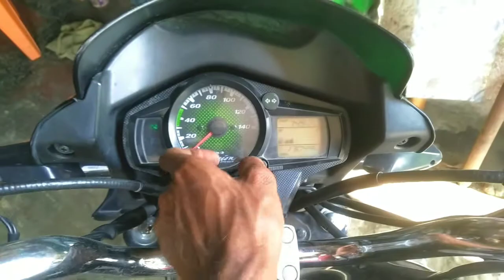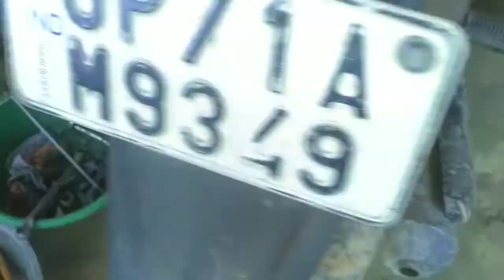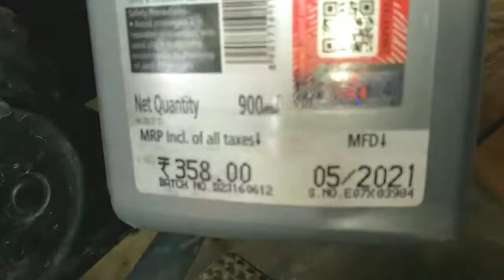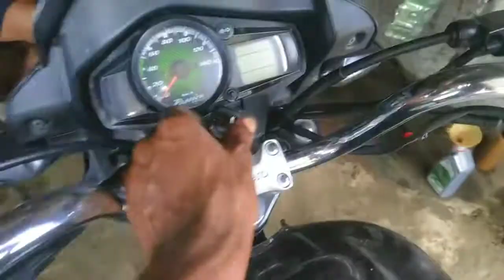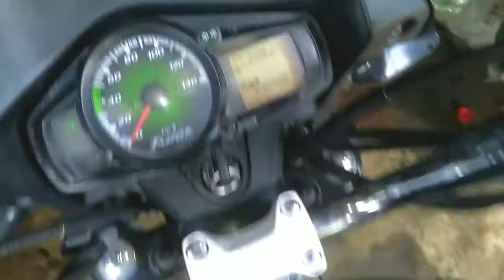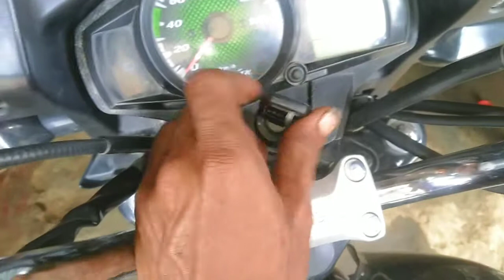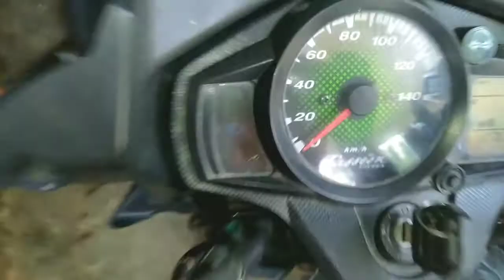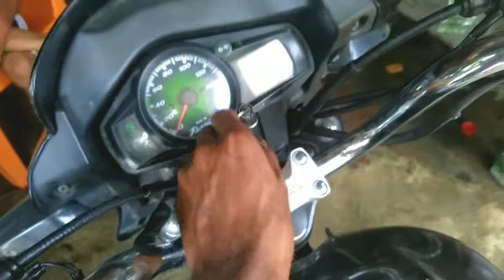Hero Passion Pro i3s बाइक की फुल सर्विस कैसे करें|Bike Servicing Best performance Best Miledge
Hero Passion Pro i3s बाइक की फुल सर्विस ऐसे करें👇Full Servicing Best performance Best Miledge Setting

Tvs Apache Rtr 160 Chain Sprocket Change

Bajaj Pulsar 150 Bs4 Ingine Oil Change

Hero Passion Pro Bs4!!Ingine Oil Change At Home!!